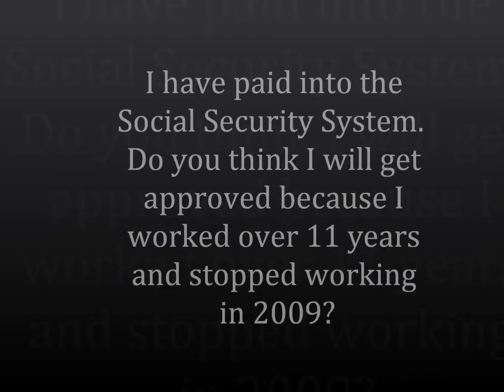I have paid into the system but do you think I will get approved?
Q&A: Social Security Disability Today - 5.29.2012
I have paid into the system but do you think I will get approved because I worked over 11 years and stopped working in 2009?

Unfortunately, this is a tough question without seeing all of your medical records.  Ultimately, you have two questions.  One, did you pay enough into the system for you to qualify.  This determination should be fairly easy for the government to tell you.  Second, can you prove that your disability began before your disability insurance coverage expired.  It's tough because your medical records are going to be the biggest thing that will be relied upon when determining whether you are disabled during the period of coverage.